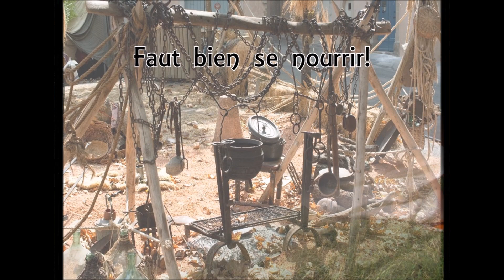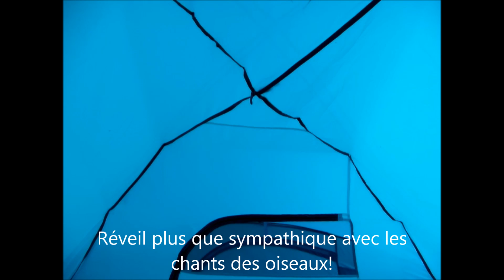Un week end aux Médiévales de Provins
Petite vidéo pour vous faire découvrir les Médiévales de Provins!! =D

je filme avec mon:
appareil photo samsung WB800F